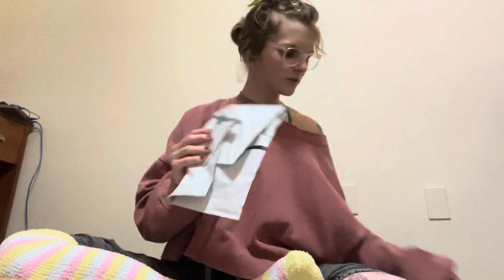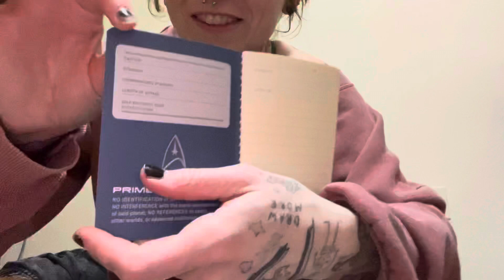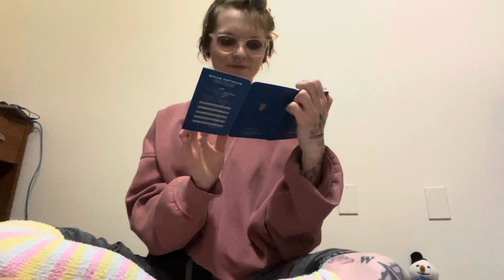:+:amazon wishlist 2:+:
Here’s the link to my list to contribute to more content